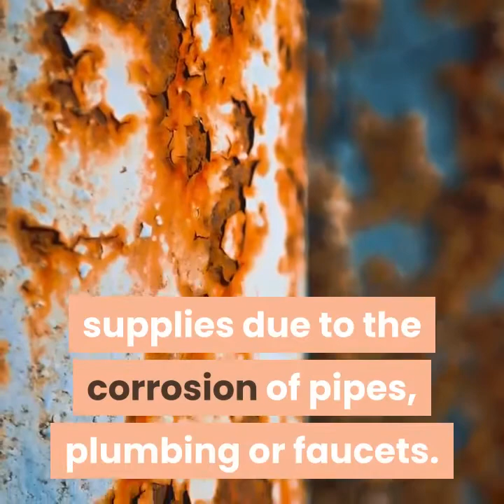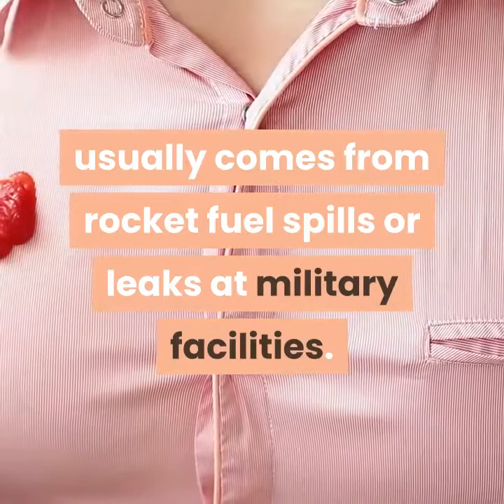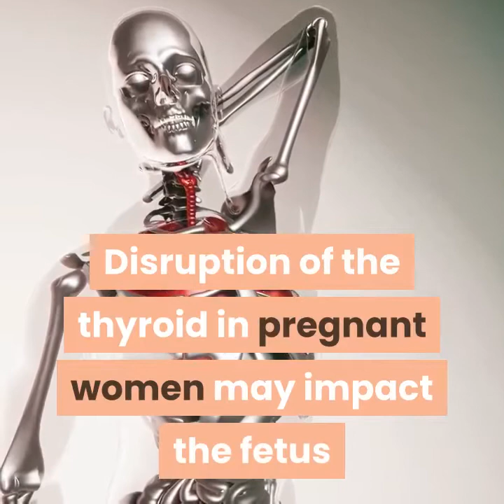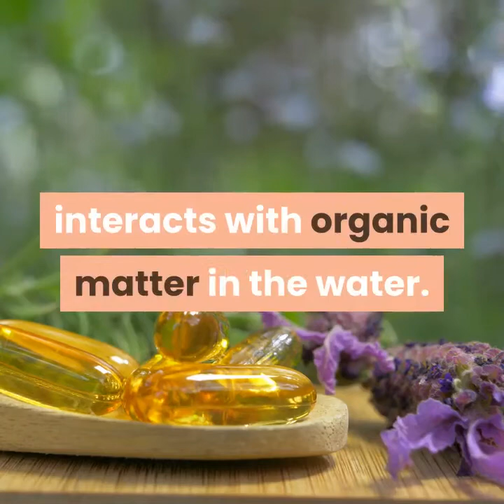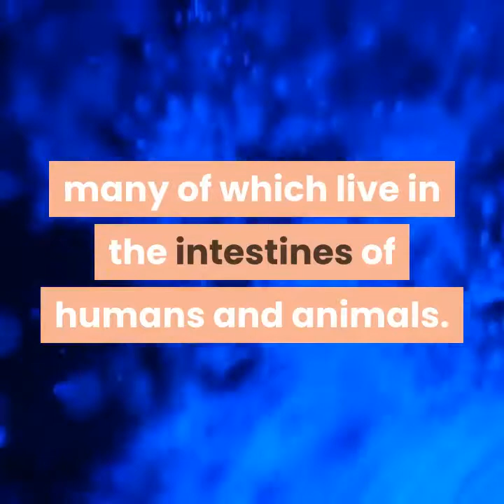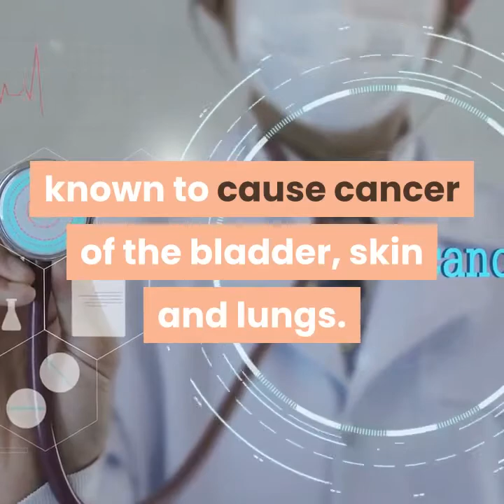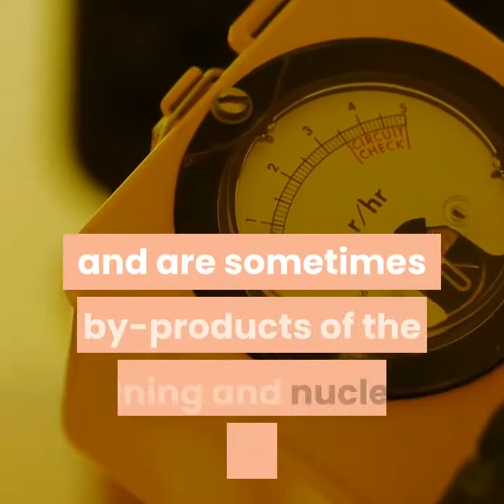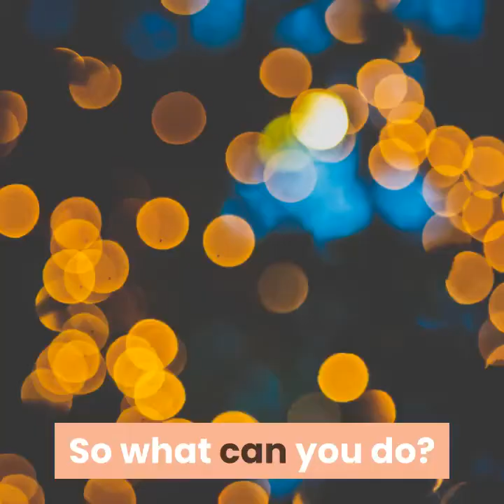What type of water do we need to drink | In-depth study into the quality of drinking water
The National Resources Defense Council (NRDC), an environmental action organization, recently conducted an in-depth study into the quality of drinking water across the United States. Reviewing the tap water quality data for 19 major US cities, including Los Angeles, they compiled their findings and made them available to the public in June of 2003. 11 contaminants were labeled to be of "high concern" or "some concern" for the LA area's water supply. Since much of Los Angeles and Orange County drinking water comes from the same two sources, the Colorado River and Northern California, this information should be of note to those living in the Orange County area.

Hi! Welcome on MyH&Ftv.
This is Official Youtube Channel for health tips. You can watch health tips here. We are uploading video that related to health and living behavior. In another word you can say that its Compilations of article about healthy lifestyle.